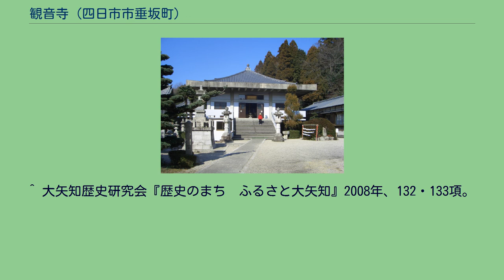観音寺 (四日市市垂坂町)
観音寺（かんのんじ）は、三重県四日市市垂坂町にある、天台宗の寺院。
山号は垂坂山（たるさかさん）。
本尊は元三大師。
弘仁6年（815年）、最澄が聖徳太子自作の薬師如来を安置し、堂宇を建立したのが始まりと伝わる。
延長 6年（928年）延暦寺中興良源の大乗受戒に際し、伊勢国朝明郡の領主船木良見の援助により、垂坂の地に伽藍を建立した。
寺域の規模は、現在の観音寺が奥の院にあたり、東西南北におよそ2 kmにもおよぶ壮大なものであり、境内には54の坊や院があり、伊勢天台別院として栄えたと伝わるが、天正3年（1575年）8月、織田信長の軍勢に攻められ焼失している。
元禄4年（1691年）桑名藩主松平定重が、郡代野村増右衛門を奉行として再興されたもので、現在の本堂は昭和に新しく建てられているが、山門や鐘楼は往時の姿を今に伝えているという。
明治6年（1873年）に一度廃寺となるが、明治16年（1883年）に復興されて現在に至る。
なお、東方向には五島製糸場跡がある。
^ a b c 大矢知歴史研究会『歴史のまち　ふるさと大矢知』119項。
^ a b 冨永航来『東海四十九薬師巡礼』54 - 57頁。
^ 四日市市『四日市市史　第四巻　史料編文化財』518・519項他。
^ みんなで、守ろう！活かそう！三重の文化財・四日市・三重地域 （2010年5月16日閲覧。） ^ 四日市市『四日市市史　第四巻　史料編文化財』192・194項。
^ みんなで、守ろう！活かそう！三重の文化財・木造誕生釈迦仏立像 （2010年5月16日閲覧。） ^ 四日市市『四日市市史　第四巻　史料編文化財』186項。
^ みんなで、守ろう！活かそう！三重の文化財・四日市・三重地域 （2010年5月16日閲覧。） ^ 四日市市『四日市市史　第四巻　史料編文化財』188・189項。
^ みんなで、守ろう！活かそう！三重の文化財・木造薬師如来立像 （2010年5月16日閲覧。） ^ 四日市市『四日市市史　第四巻　史料編文化財』166項。
^ みんなで、守ろう！活かそう！三重の文化財・絹本著色仏涅槃図 （2010年5月16日閲覧。） ^ 四日市市『四日市市史　第四巻　史料編文化財』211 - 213項。
^ a b 四日市の指定・登録文化財 （2010年5月16日閲覧。） ^ 四日市市『四日市市史　第四巻　史料編文化財』518・519項。
^ 大矢知歴史研究会『歴史のまち　ふるさと大矢知』2008年、132・133項。